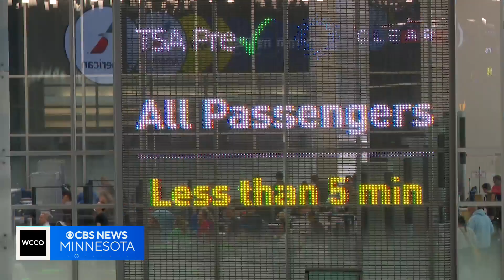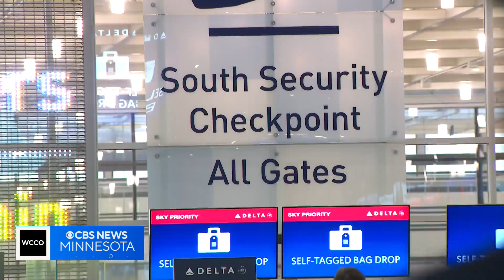Government shutdown could impact travel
Despite enjoying their time in the Twin Cities, travelers at MSP Airport say they're happy to be leaving. The looming government shutdown has them feeling as though they're getting out just in the nick of time.